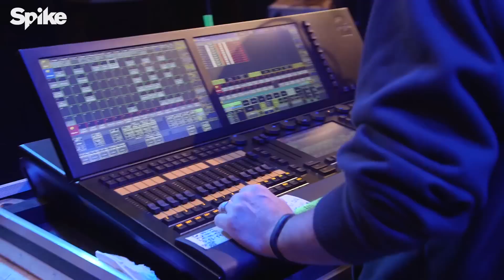Josh Peck vs. Christina Milian (Preshow) | Lip Sync Battle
Josh Peck delivers a message to his “Grandfathered” co-star, Christina Milian, and takes us through his LSB prep! Plus, Elliott Morgan and Lee Newton recap Gina Rodriguez’s epic performance of En Vogue’s “Free Your Mind” in the Battle Breakdown.

Follow Lip Sync Battle!

Lip Sync Battle is back for another season of epic performances from the hottest stars on the planet! Each week, A-list celebrities go toe to toe, syncing contemporary hits and classic tracks, all for the ultimate bragging rights: the title of Lip Sync Battle Champion. Hosted by LL Cool J and Chrissy Teigen.